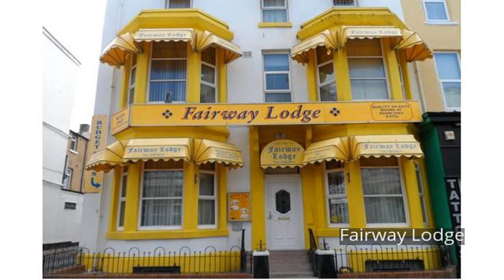Fairway Lodge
Located in Blackpool City Center, Fairway Lodge is a perfect starting point from which to explore Blackpool. Both business travelers and tourists can enjoy the hotel's facilities and services. Service-minded staff will welcome and guide you at the Fairway Lodge. Some of the well-appointed guestrooms feature television LCD/plasma screen, internet access – wireless, internet access – wireless (complimentary), non smoking rooms, heating. The hotel offers various recreational opportunities. Fairway Lodge combines warm hospitality with a lovely ambiance to make your stay in Blackpool unforgettable.